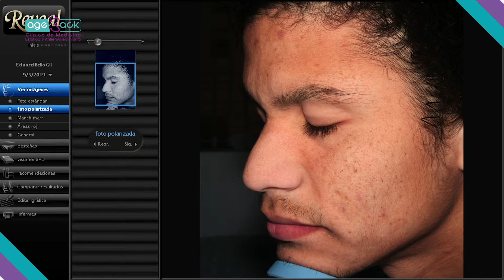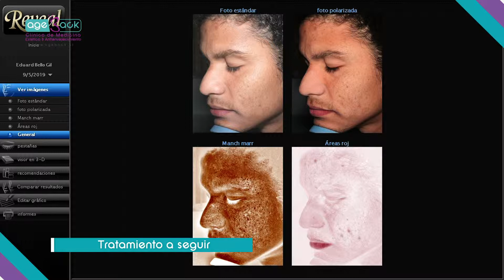Examen Reveal - Eduard Bello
A través de este examen se captara el estado real dermatológico de tu rostro que nos servirá para realizar un buen diagnóstico y elegir el tratamiento más adecuado según tu condición de piel.

- Daño solar
- Flacidez
- Manchas marrones
- Áreas rojas
- Examinar arrugas en 3D
- Poros dilatados